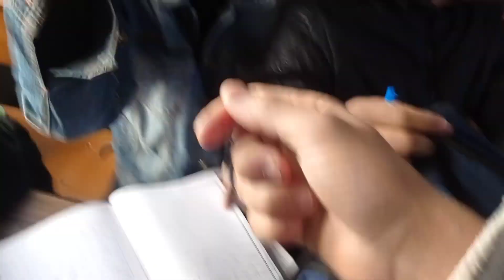Day-1 | School Vlog 🥰 / Bike starting challenge in -1° cold 🤯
danish khan vlogs0...